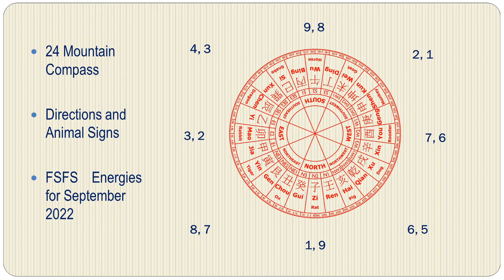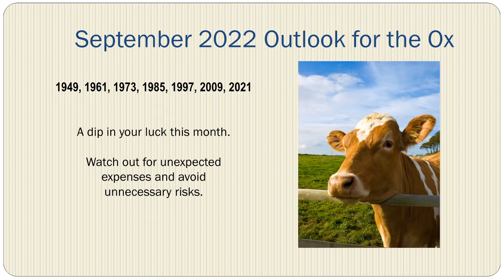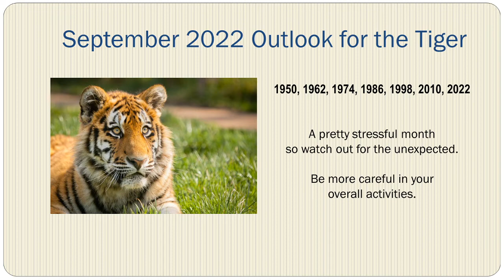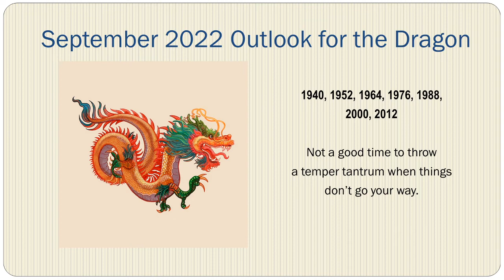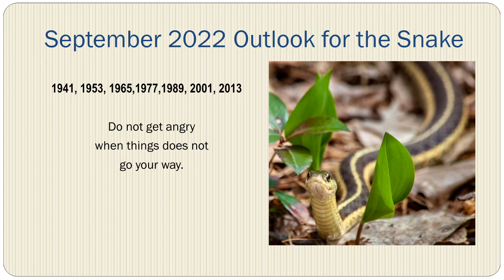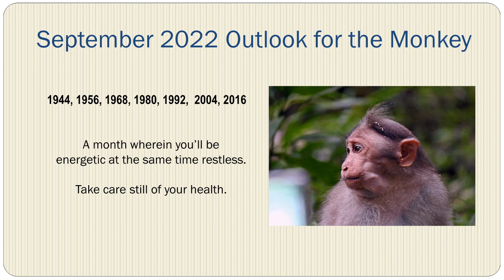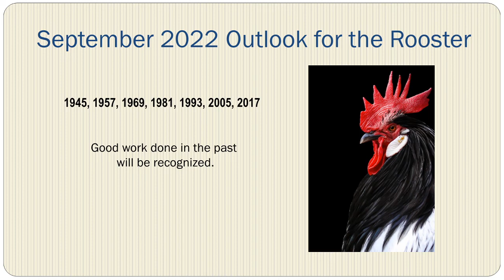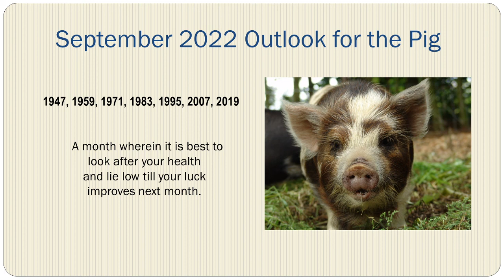12 Animal Signs | September 2022 Feng Shui Outlook | Chinese Zodiac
What can the 12 animal signs of the Chinese Zodiac expect for the month of September 2022?
Find out in this video.  For those of you looking for the Horse's forecast which I accidentally skipped over, here's the link to the video

Feng Shui Online Courses:
We are updating our online courses at this time Please check our website for upcoming seminars and courses